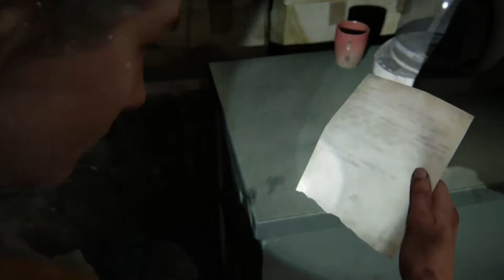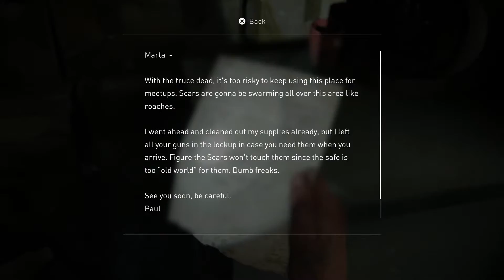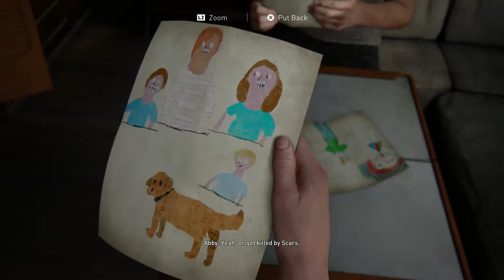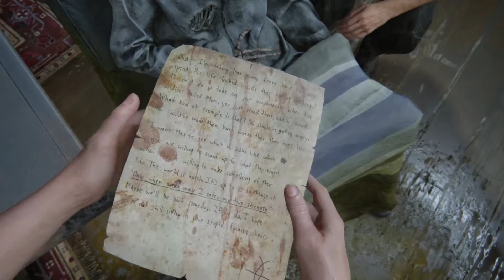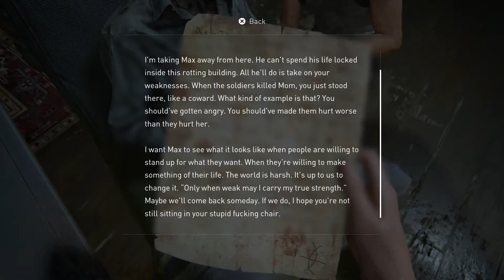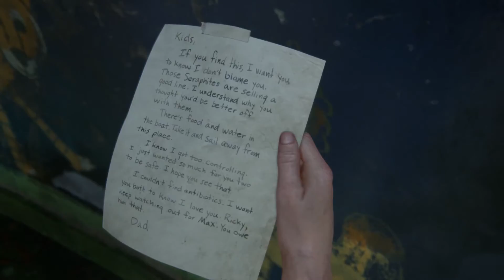SEAL THE DEAL : The Last of Us Part II #19